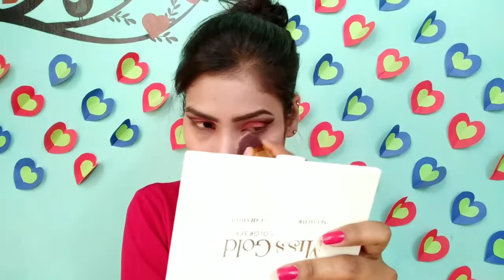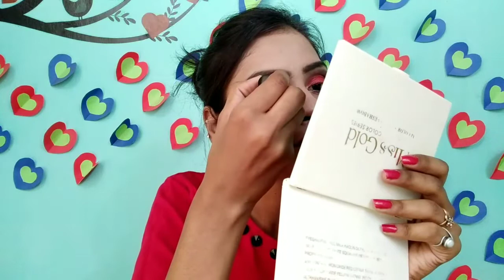Attractive red & black party wear eye makeup look😊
Hi everyone. i hope you all like my todays video...
1 miss gold matte eyeshadow
2 miss gold shimmer eyeshadow
3 vlcc kajal
4 blue heaven black eye liner
5 blue heaven muscara
6 incolor highlighter
Thanku

( affordable matte lip colours pencils only rs 250 )

( honest review garniar skin naturals complete speed white cream )

( Huda beauty rose gold eye makeup look )